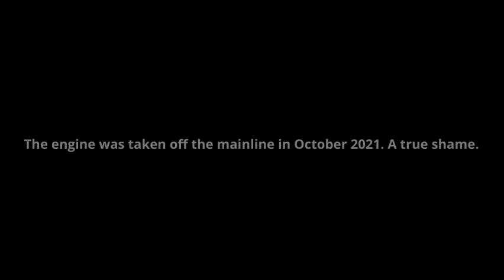A Hastily Created Documentary on the A4 Pacifics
Another one from the Archives! This one was inspired by @Limenade's Hastily Created Documentaries. I really enjoyed those and decided to make one of my own.
Music: Caprice Op. 1 No. 2 in B Minor - Niccolò Paganini
Originally Made: December 3rd, 2021